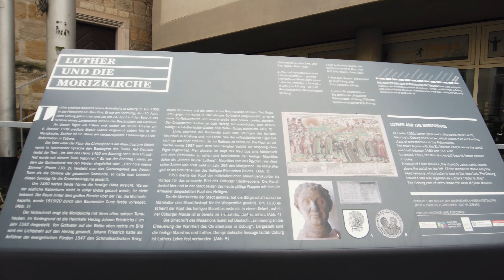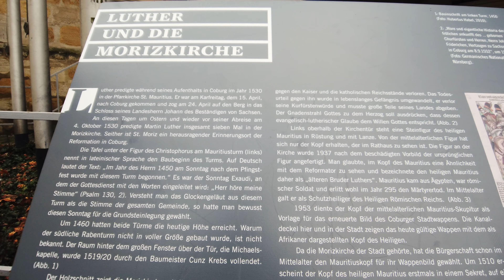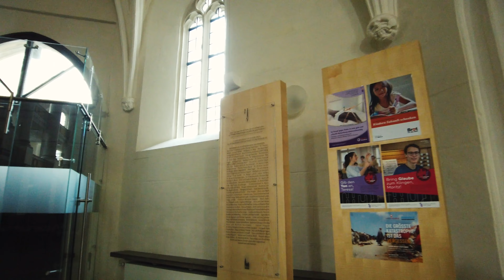🇩🇪 COBURG - Germany | Walking Tour | 4K UHD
Timeline
00:00 Schlossplatz
02:30 Theaterplatz
04:50 Spitalgasse
07:50 Marktplatz
12:23 Ketschengasse
18:00 Stadtkirche St. Moriz
24:25  Marktplatz
28:55 Schlossplatz